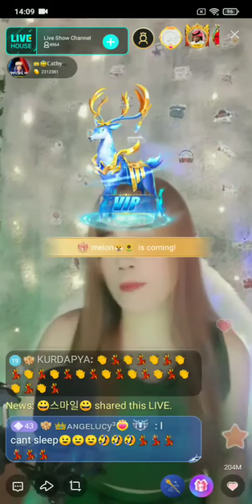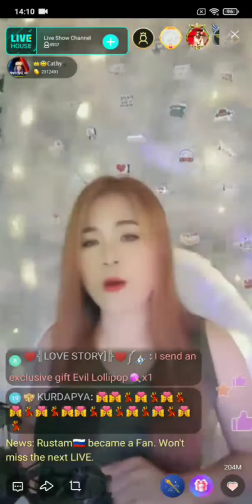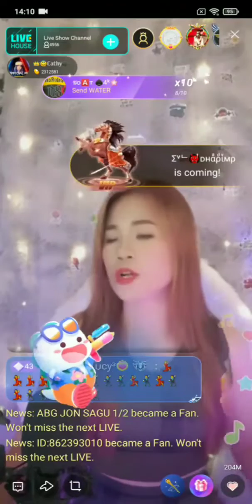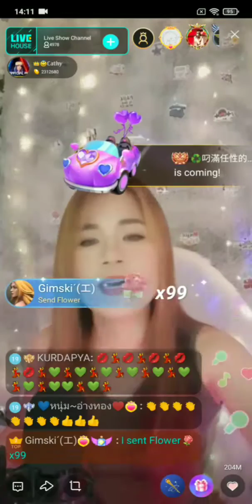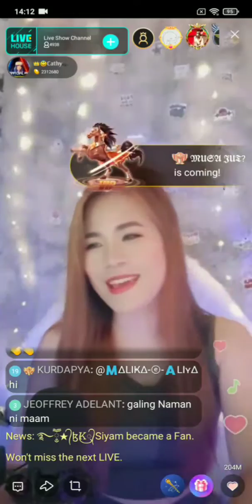#3 𝐋𝐢𝐯𝐞 𝐒𝐡𝐨𝐰 𝐂𝐡𝐚𝐧𝐧𝐞𝐥 - 𝐂𝐀𝐓𝐇𝐘 𝟐𝟖/𝟎𝟗/𝟐𝟎𝟐𝟐